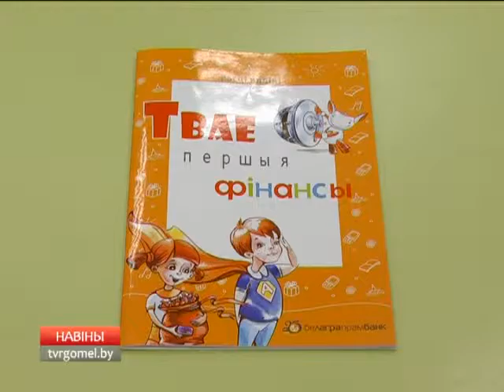Твои первые финансы